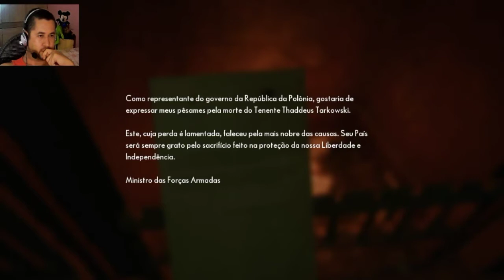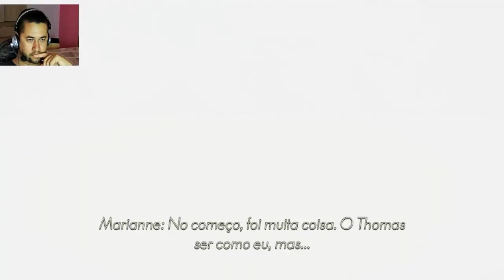THE MEDIUM PARTE 6 UM LOCAL ESQUISITO JOGO DE TERROR SUSPENSE E MISTERIO